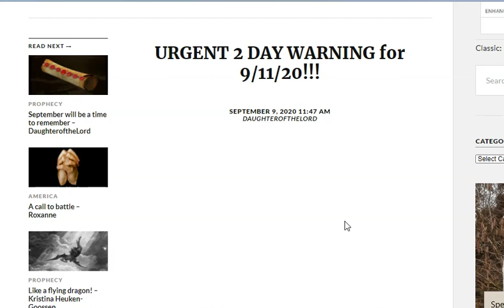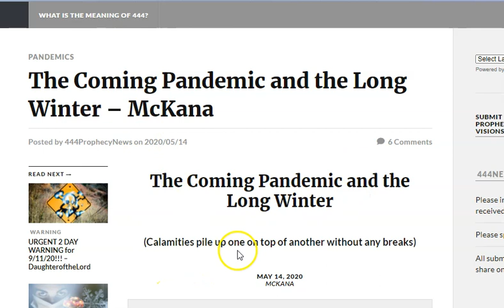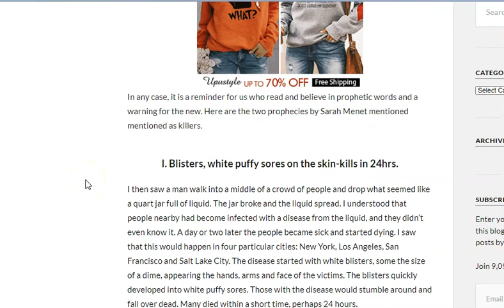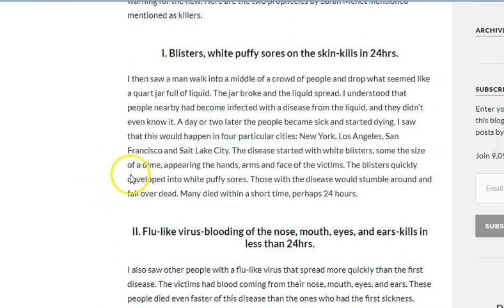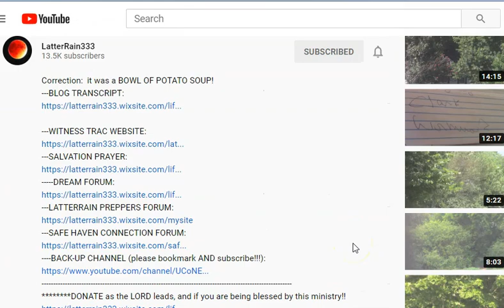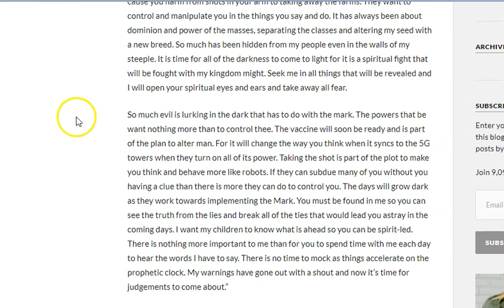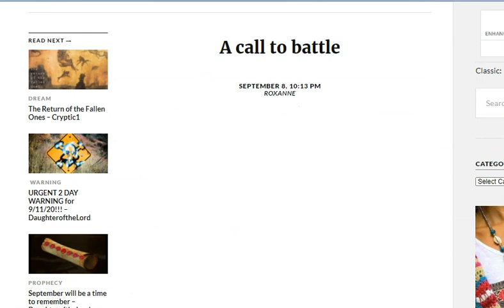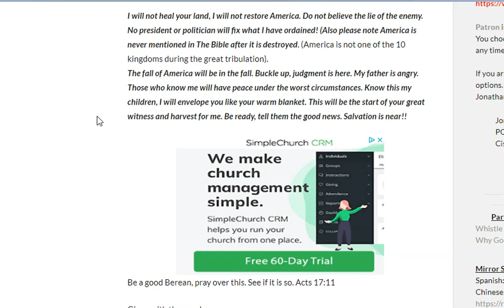Plagues, Destruction & Chaos! Words and visions!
Sharing words given to me and five others about things coming.

Cindy

URGENT 2 DAY WARNING for 9/11/20!!!
SEPTEMBER 9, 2020 11:47 AM
DAUGHTEROFTHELORD

The Coming Pandemic and the Long Winter – McKana
Posted by 444ProphecyNews on 2020/05/14

Warning Dreams: Trump & Christmas//famine//war//credit cards//western U.S.//pandemic
Sep 9, 2020 by LatterRain333

September will be a time to remember
SEPTEMBER 9, 2020 9:28 PM
DAUGHTEROFTHELORD

A call to battle
SEPTEMBER 8, 2020 by ROXANNE